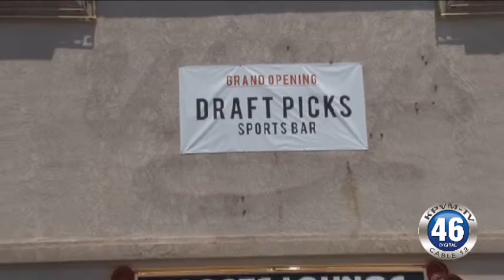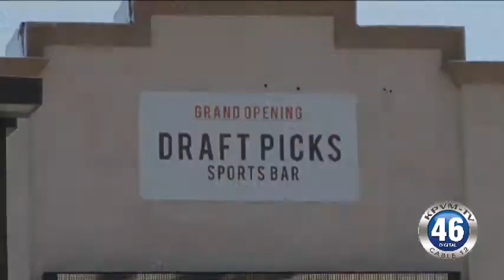09/05/2013 Pahrump Arts Council Ballot Boxes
) Linda Kass has been helping place ballot boxes all around town to rally support for the possibility of a movie theatre being built here in Pahrump.